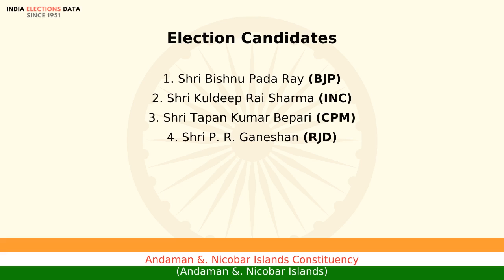Andaman &. Nicobar Islands Constituency Andaman &. Nicobar Islands loksabha Election Result 2009 ...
loksabha election 2009 results, for Andaman &. Nicobar Islands Constituency, Andaman &. Nicobar Islands, where winner is Shri Bishnu Pada Ray, from political party BJP. Watch the video to know more information about other candidates, voters count, etc.